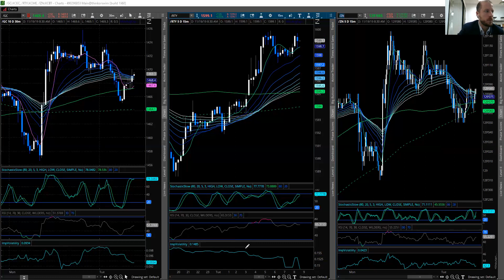Morning Market Update 11 19 19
Our Institutional model brought to the independent trader and investor.

Whether you're an experienced trader or an absolute beginner, we can help you reach your trading goals. Enjoy the trading lifestyle you envision.

Take your trading to a new level. Gain from the experience and knowledge of professional trading mentors, and never trade alone again. At Jenkins Research Management, our process cuts through all the haze and offers a realistic, time proven trading method based on the many years of Jason's institutional trading experience. We don't offer a system or any sort of "magic indicators". Our approach to trading is a process, top down and consistent. We are traders first while also offering research to institutional clients.